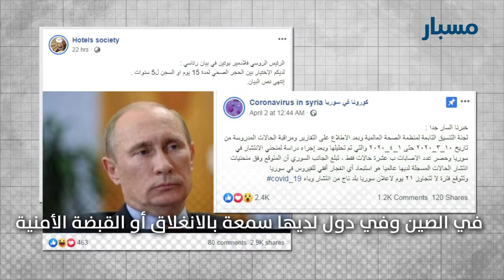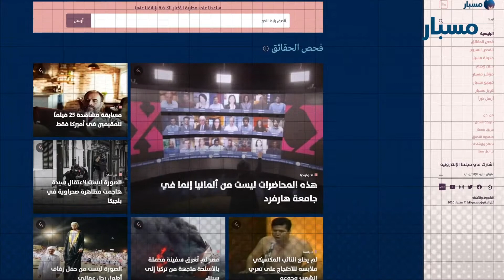كيف واكبت الأخبار الزائفة مراحل تعرّفنا واعتيادنا على كوفيد-19؟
منذ بداية عام 2020 تحقق فريق مسبار من 600 خبر حول كوفيد-19، فكان مصدراً جامعاً لحقيقة معظم الأخبار المشكوك فيها حول الفايروس، وذلك بمجهود جماعي بين فريق مسبار وقرائه الذين ساهموا في اقتراح وإرسال المواضيع.